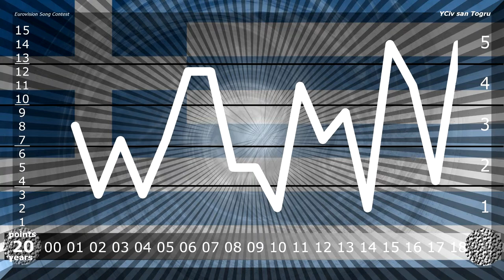YCivometer XL + YCiv's TOP 10 - Greece in Eurovision 2000/2018 - Season 1, Episode 10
2001  Antique   "(I Would) Die for You"
2002  Michalis Rakintzis  "S.A.G.A.P.O."
2003  Mando  "Never Let You Go"
2004  Sakis Rouvas  "Shake It"
2005  Helena Paparizou  "My Number One"
2006  Anna Vissi  "Everything"
2007  Sarbel  "Yassou Maria"
2008  Kalomira  "Secret Combination"
2009  Sakis Rouvas  "This Is Our Night"
2010  Giorgos Alkaios & Friends  "OPA!" (ΩΠΑ!)
2011  Loukas Giorkas feat. Stereo Mike "Watch My Dance"
2012  Eleftheria Eleftheriou  "Aphrodisiac"
2013  Koza Mostra feat. Agathonas Iakovidis  "Alcohol Is Free"
2014  Freaky Fortune feat. RiskyKidd  "Rise Up"
2015  Maria Elena Kyriakou  "One Last Breath"
2016  Argo    "Utopian Land"
2017  Demy  "This Is Love"
2018  Yianna Terzi  ”Oniro mou”

YCiv ;)

Eurovision Song Contest, Top, Countries, Artists, Singers, Songs, Winners, Years,  Esc, Favourite, Favorite, Best ...